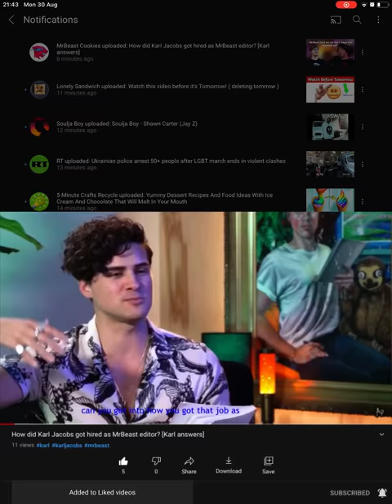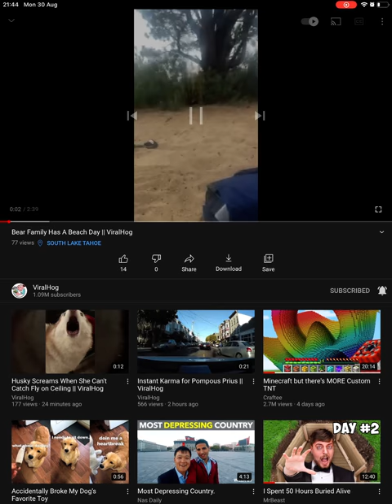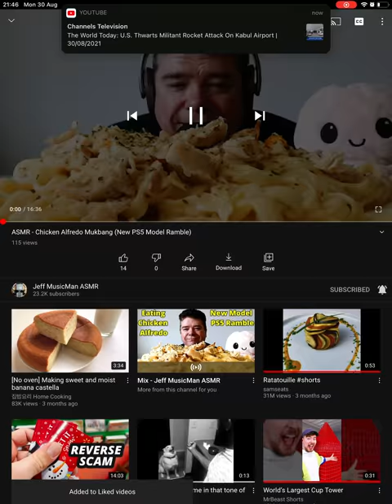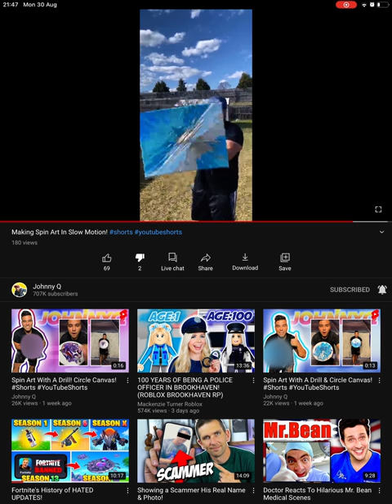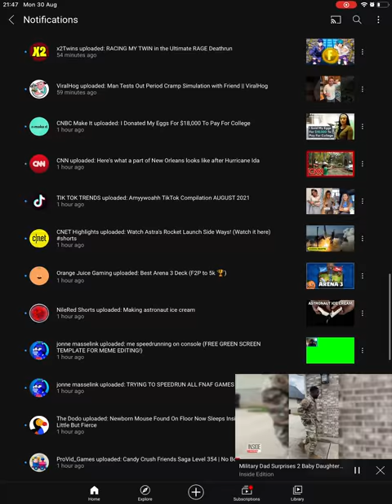Did you see that wrong like?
This happened while I was recording.